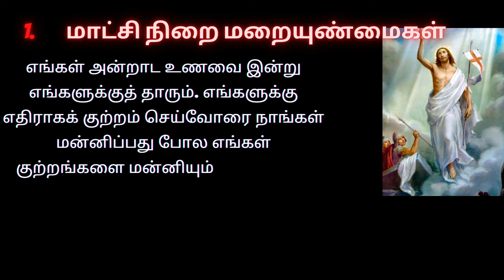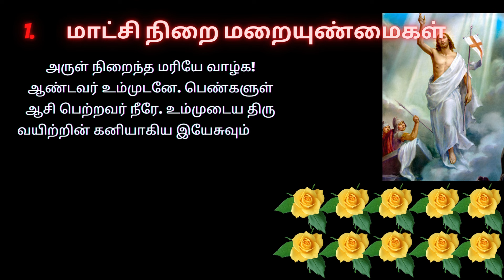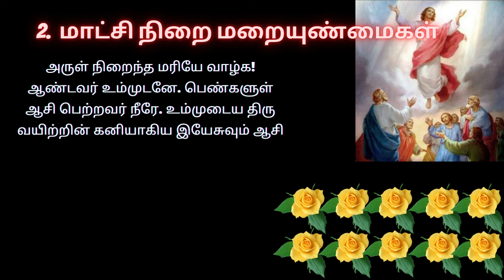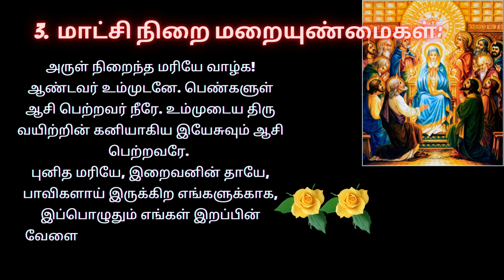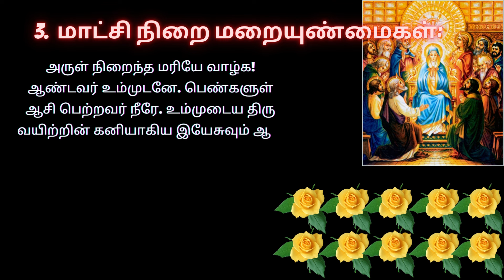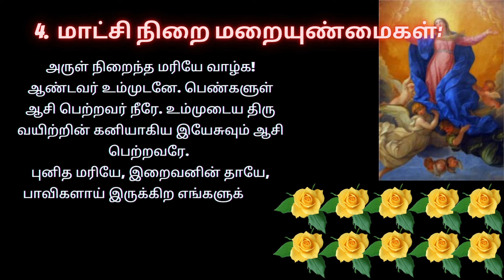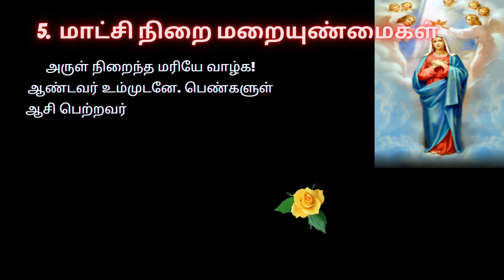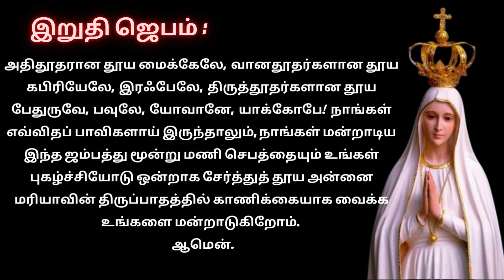மகிமைநிறை மறையுண்மைகள் WEDNESDAY Glorious Mystery In Tamil ஜெபமாலை | Holy Rosary in Tamil M1